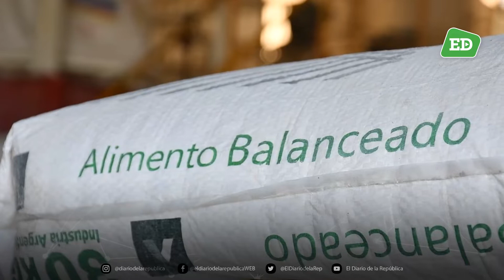Agroalimentos San Luis SA y Porcipunta SA. Apuestan al crecimiento dentro de la provincia